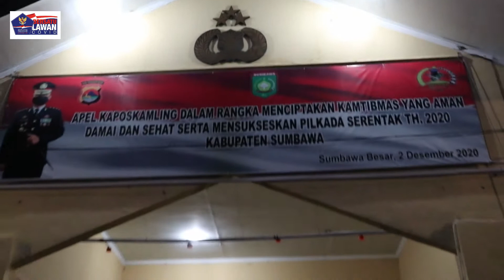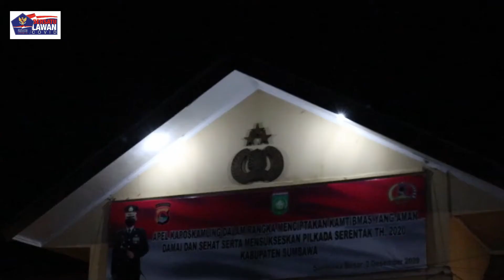Apel Persiapan Patroli Cegah Covid19 - 2020